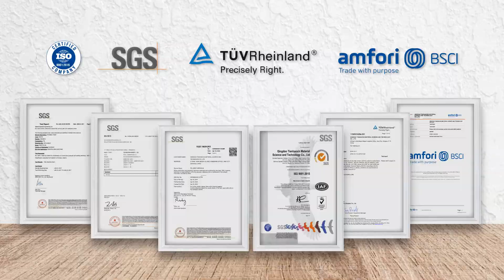Zehao 260g Brown/Brown PE Tarpaulin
Zehao PE tarpaulins are waterproof, with the characters of perfect light fastness, super durability, mildew and rot resistant, easy to handle, flexibility even in sub-zero temperature and so on.